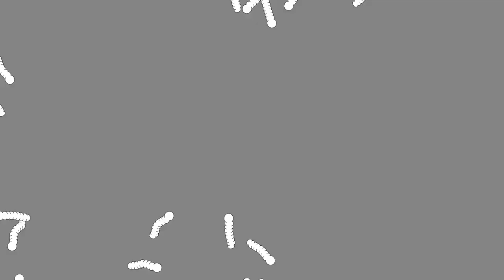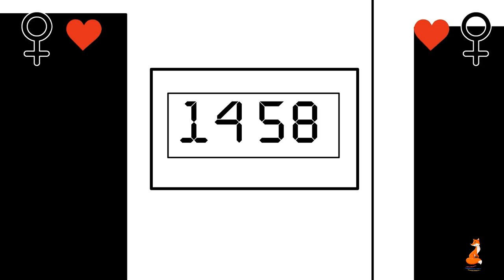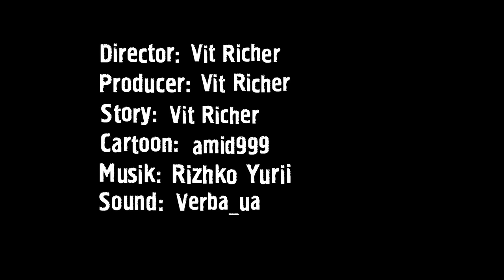Worms - Dancing | Cartoon Movie | Animated Karicature | Worms official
"Dancing" is an episode-joke for the first season of the animated series "Worms".
Love has no borders - everyone knows that. But within these same boundaries, it sometimes takes strange, sometimes funny forms.

The series was created by the Chas Pictures Production studio from Lysychansk.